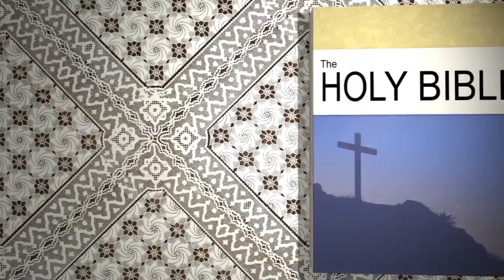Video Intro Graphics | Holy Bible | Truth - Reasoned Answers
Video Intro made in After effects. Do you need such kinds of works, please do not hesitate to contact SRI VARADAN DESIGNERS, we would love to serve you.